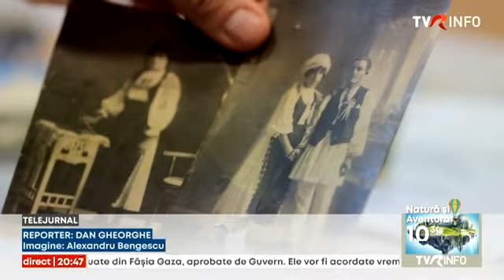Un secol de școală în spiritul Aurel Vlaicu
Colegiul Național Aurel Vlaicu din București a împlinit 100 de ani de la înființare, iar la festivitate a fost prezentă și o rudă a celebrului aviator, Maria Osain. Nu întâmplător, fratele primului director al școlii a fost mecanic în echipa lui Vlaicu.